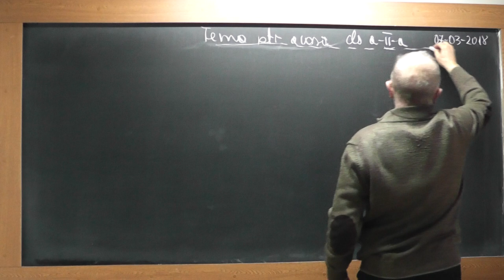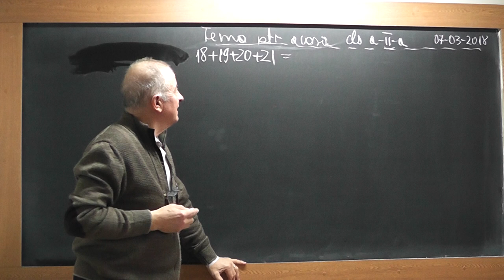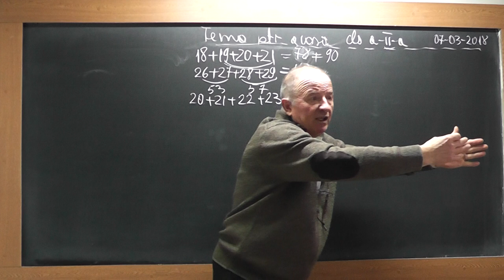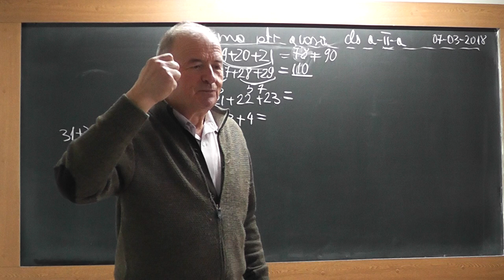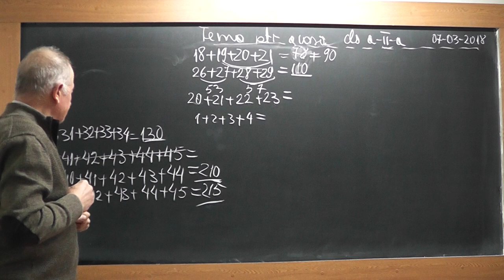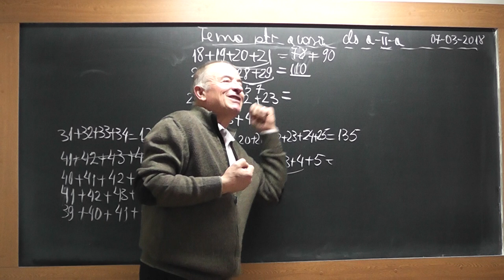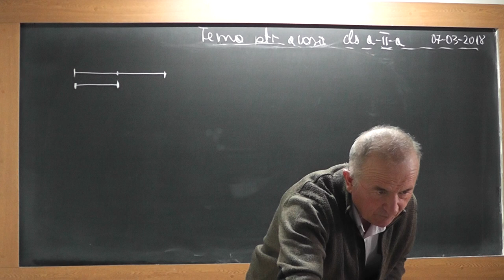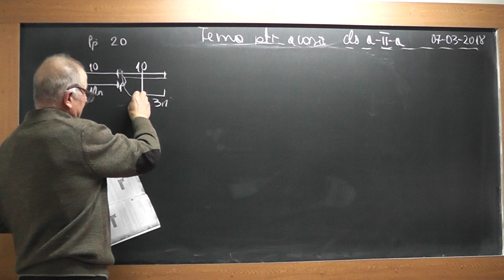1/2 Lectia 1700 Clasa 2 - Numere consecutive Metoda mersului inapoi Metoda figurativa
Aceste lectii sunt SUSTINUTE de VOI si daca va sunt utile, as aprecia un Like, Share, Comment - In aceasta lectie de matematica pe care o puteti vedea in direct si pe ne ocupam de tema pentru acasa la clasa a II-a. Din cuprins: Numere consecutive, Probleme rezolvate prin metoda mersului inapoi, Metoda figurativa.
- VIDEO MATEMATICA cu Proful Online sau cautati pe Google: profu online Ioan Ursu